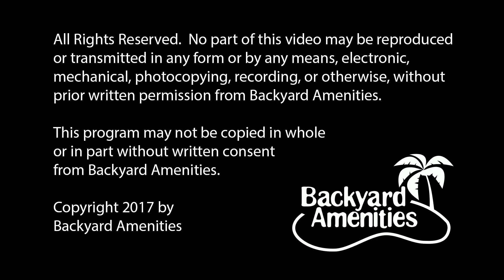Crawford Pool Design by Backyard Amenities